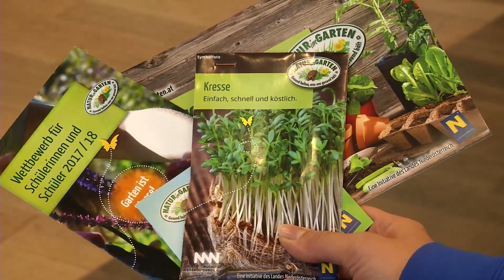"Frühlingserwachen" im Museum Niederösterreich, 20.Jänner 2018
Am 20. Jänner 2018 läuteten wir beim traditionellen "Frühlingserwachen" im Museum Niederösterreich in St. Pölten die neue Gartensaison ein. 3.500 Besucherinnen und Besucher holten sich Anregungen für ihren Erholungsraum vor der Haustüre und lauschten spannenden Vorträgen von ORF-Biogärtner Karl Ploberger und den Expertinnen und Experten von „Natur im Garten“.